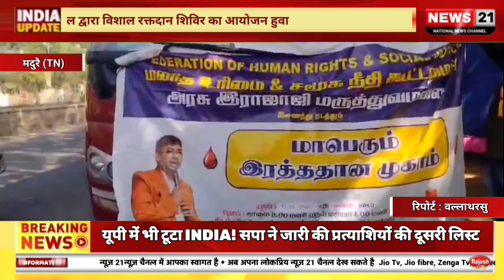मदुरैसरकारी राजाजी अस्पताल द्वारा विशाल रक्तदान शिविर का आयोजन किया गयाआयोजित